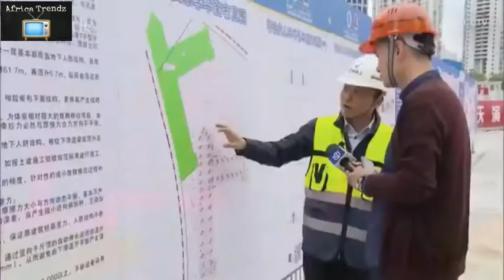An 85 Years Old Building Lifted Off The Ground And Relocated To A New Site In Shanghai, China